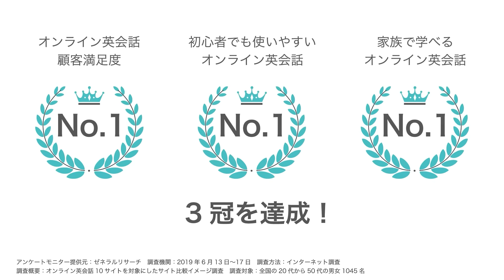エイゴックス サービス紹介ムービー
オンライン英会話「エイゴックス」のサービス紹介のアニメーションムービーです。

【エイゴックスの特長】
・ネイティブ講師、日本人講師、フィリピン人講師の3タイプの質の高い講師陣が選べ、低料金で利用できる。
・ポイントを購入して自分のペースで受講したい人向けのポイント定期プランと、毎日1レッスンしっかり練習したい人向けの毎日プランがある。
・余ったポイントは家族でシェアできる。
・24時間365日いつでも受講可能
・無料のオリジナル教材があり、気軽に受講可能。